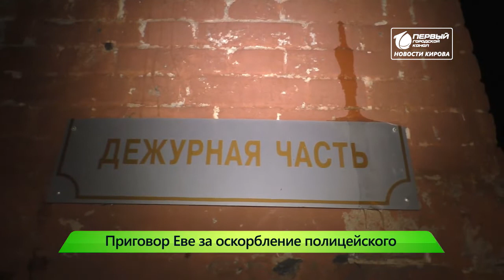Место происшествия Новости Кирова 02 08 2019